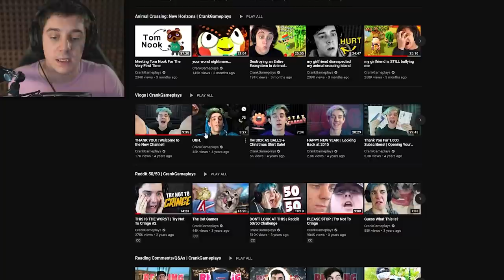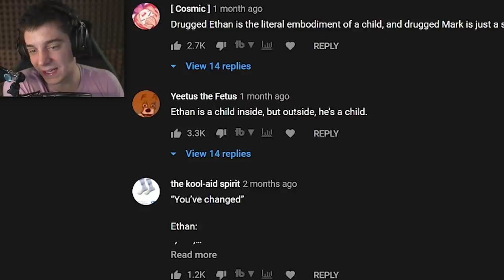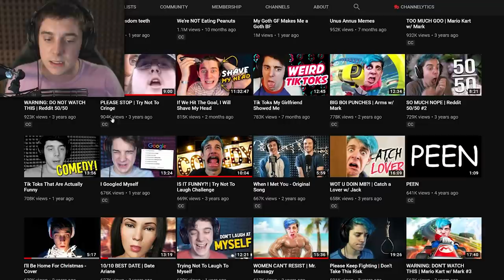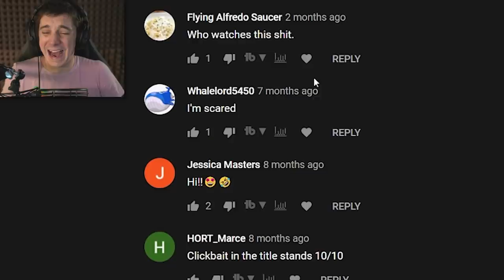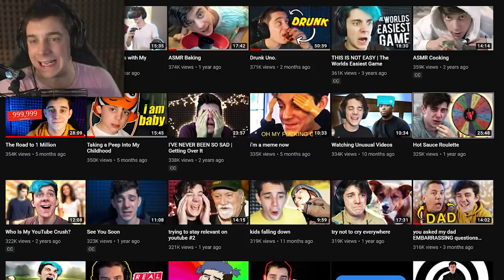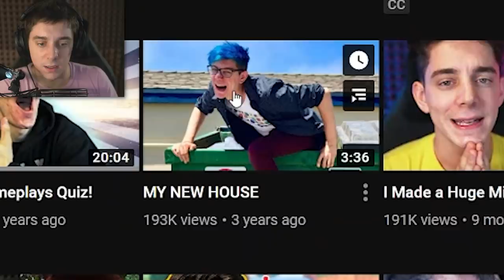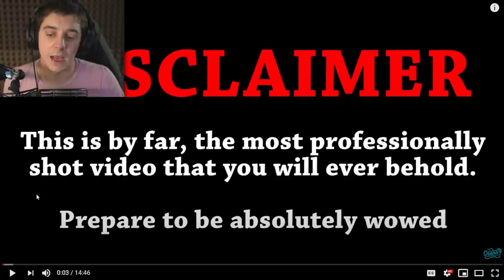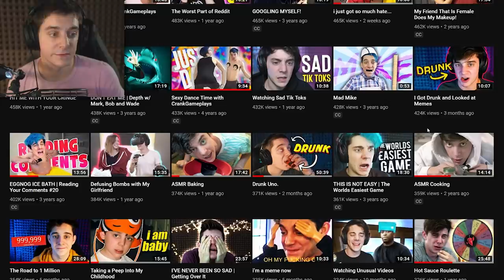why didn't i do this sooner...